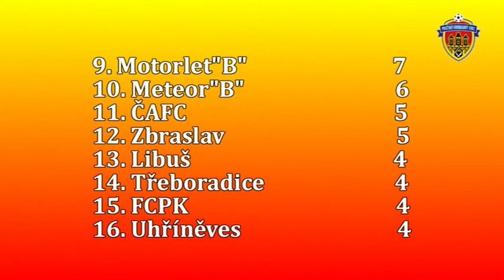Pražská teplárenská přebor mužů 2013/2014 5.kolo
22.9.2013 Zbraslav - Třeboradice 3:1